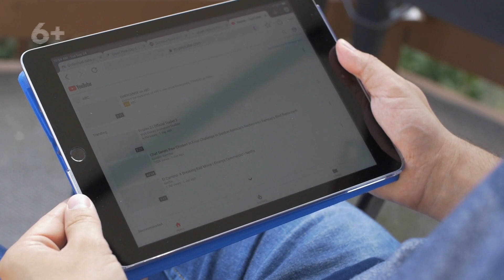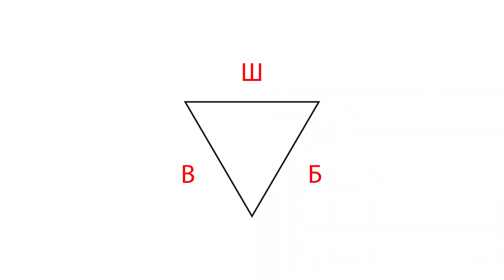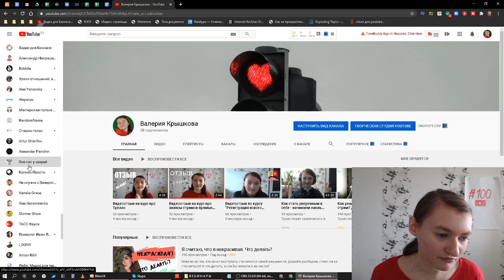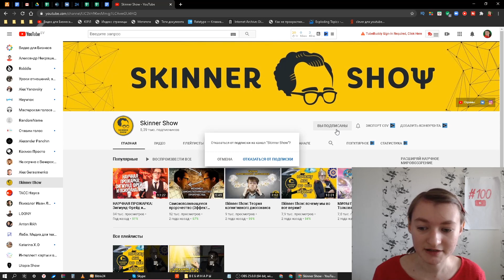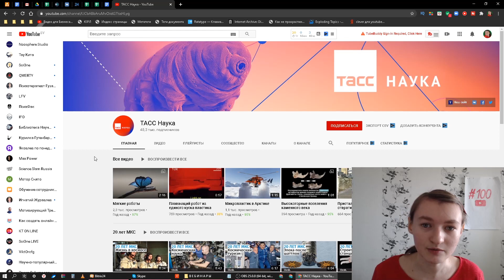Как отписаться от большого числа подписок? Наведите порядок на YouTube канале!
Вы помните, как приятно чувствовать то ощущение, когда у вас дома чисто? С каналом всё также. Если вы подписаны на большое количество каналов, то это плохо и для вас, и для них. Вы всё равно не успеваете смотреть ролики каждого канала, тем самым вы вредите большинству видеоблогеров, на которых подписаны!

YouTube в любом случае подсказывает вам те видео, которые наиболее вам интересны.  Тогда зачем вы являетесь "мертвой душой" того видеоблогера, которого вы смотрите и который вам нравится?

Проведите эксперимент, о котором говорится в видео! Узнайте, как можно отписаться от каналов, причём сразу от большого их количества! Сделайте это легко и просто! Вас может ожидать интересный сюрприз, например, вы вспомните тот канал, о котором забыли, но после чистки подписок вы заново начнете смотреть ролики на нем!